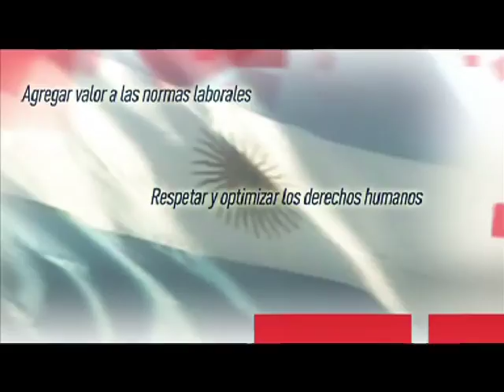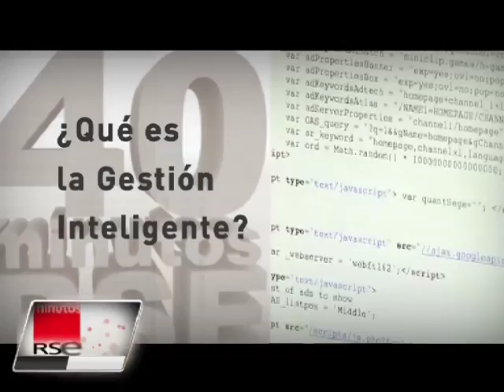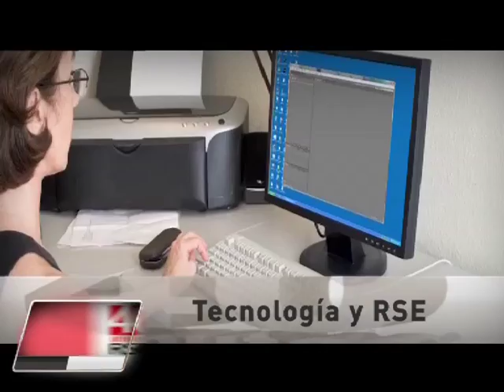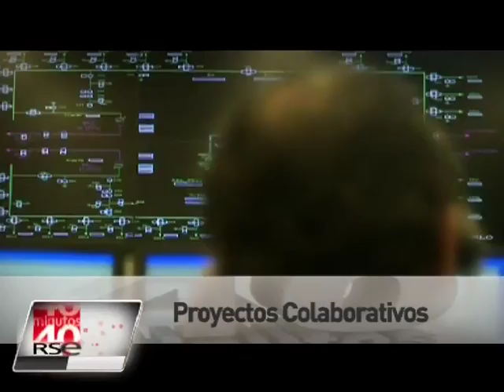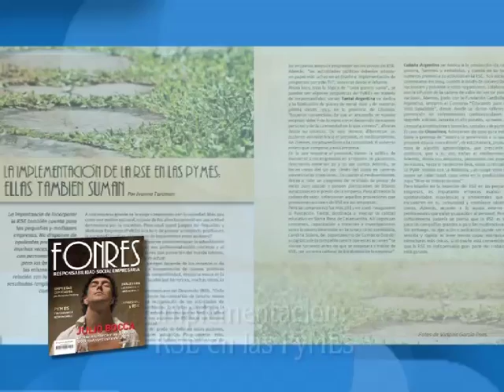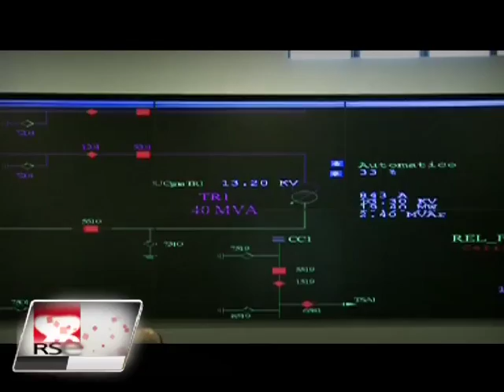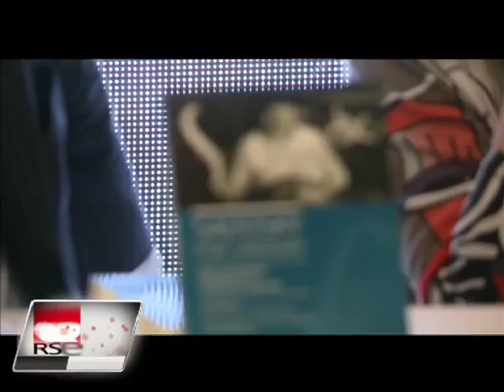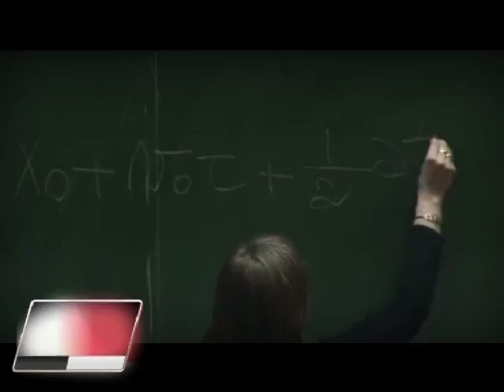40 minutos de RSE - La RSE y su relación con la Ciencia, la Tecnología e Innovación.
40 MINUTOS DE RSE dedica su programa a la Ciencia, la tecnología y la innovación. Ponemos el foco en los beneficios que estas traen aparejadas para las empresas pero también en la responsabilidad que su utilización implica.
Por  éste motivo, nos acercamos a la Fundación Sadosky, para hablar con su Director Ejecutivo que nos narra la labor de la fundación, la importancia de las nuevas tecnologías y los programas que ésta impulsa focalizándose en la  combinación del Sistema Científico con el Sistema productivo a través de la tecnología.
Siguiendo  la temática,  Gerardo Renzetti, de IMSIGES, nos acerca definiciones sobre qué es una Gestión Inteligente y del rol de la tecnología para alcanzar una gestión de RSE eficiente.
Entrevistamos a Hugo De Vido, Secretario General del Consejo Federal de Ciencia y Tecnología quien nos habla sobre un proyecto en el Norte Argentino vinculado a un cultivo ancestral como La Quinoa y de las políticas en relación a éste tema que se lleva adelante en el país respondiendo a los requerimientos y necesidades de todas las regiones de nuestro territorio. Además conversamos con el Vicepresidente del Grupo ASSA, Ricardo Fish, quien nos da su visión con respecto a la responsabilidad social que le compete a las empresas dedicadas a la tecnología.
Y en la columna del Dr. Bernardo Kliksberg nos explica que gracias a los avances de la ciencia las gestiones de RSE pueden realizar actividades que antes no.